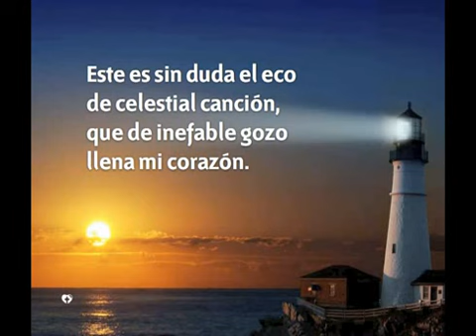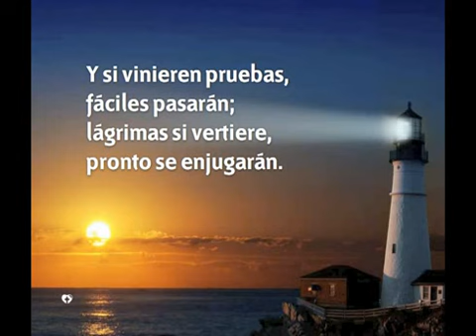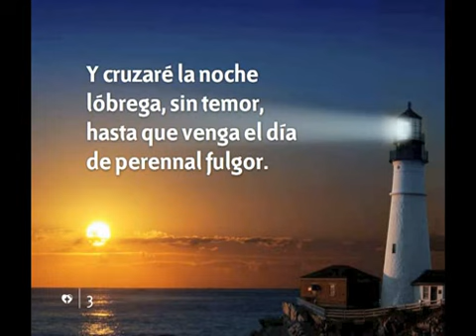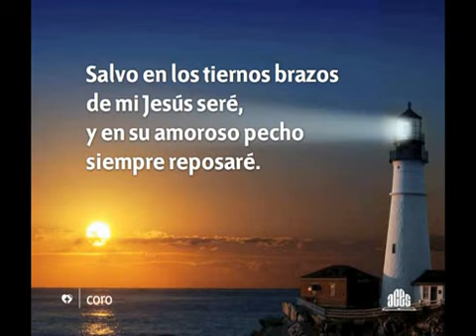415 Salvo En Los Tiernos Brazos